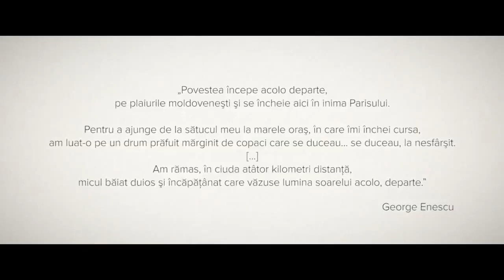Alexandru Tomescu şi Eduard Kunz - Balada lui George Enescu (fragment)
Moment din Turneul Stradivarius Enescu Experience 2015, cu Alexandru Tomescu şi Eduard Kunz interpretând un fragment din Balada lui George Enescu.